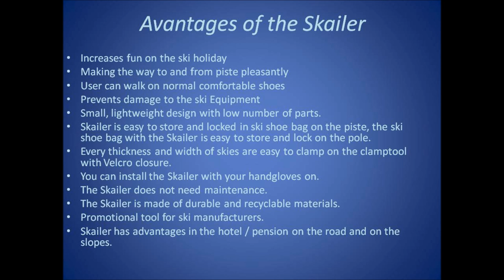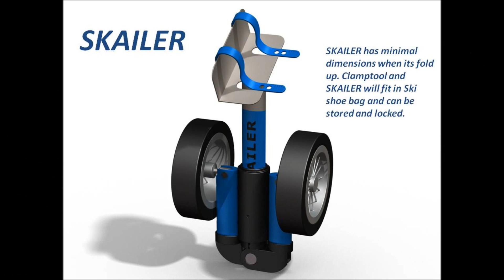Skailer, the one and only ski trailer - ispo BrandNew Awards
Skailer presentation in action